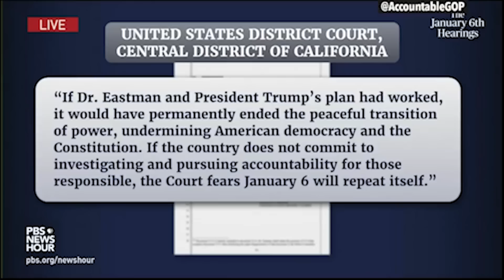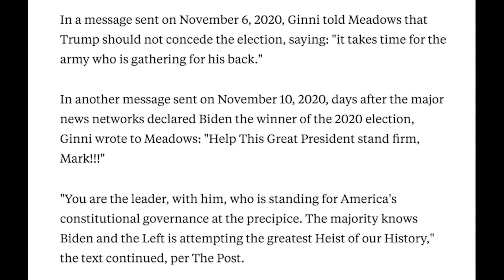BOMBSHELL: update on Ginni Thomas testifying for January 6 Committee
BOMBSHELL: new update on Ginni Thomas testifying for January 6 Committee.

To demand Clarence Thomas resign or be removed from the Supreme Court over his wife’s insurrectionism, sign